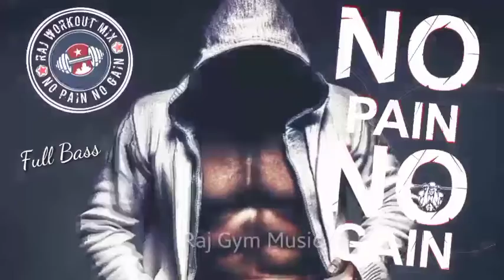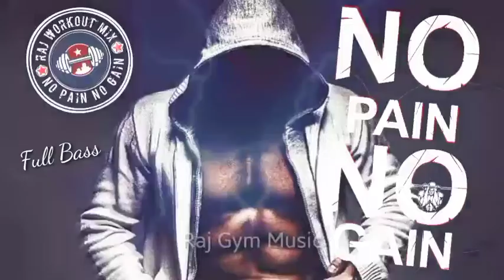Gym Trap Hip Pop | Workout Music Mix Motivated Music